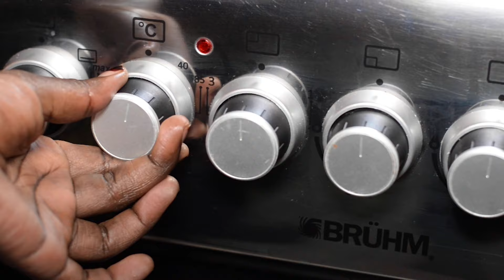How to cook Simple Roasted Potatoes Recipe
Prepare crispy oven-roasted potatoes that are creamy in the centre and irresistible crispy on the sides.

MUSIC
Music from Uppbeat (free for Creators!):